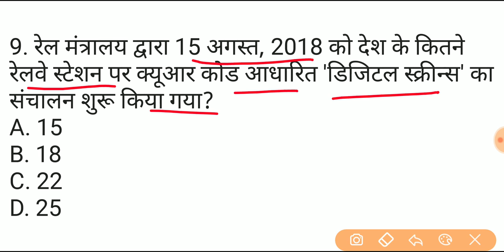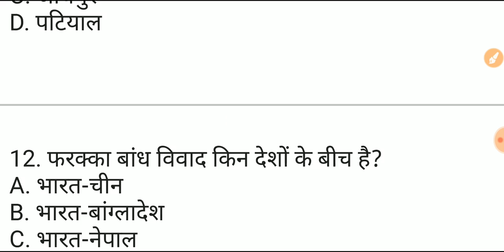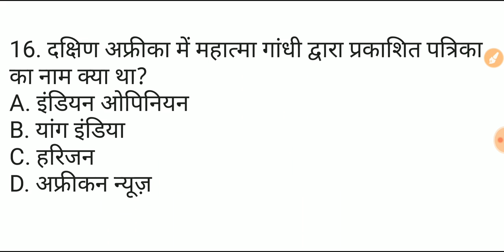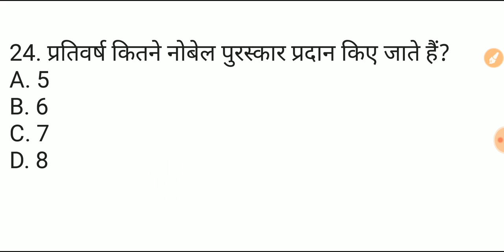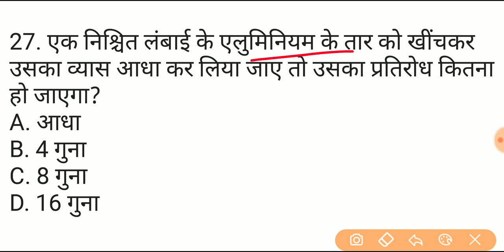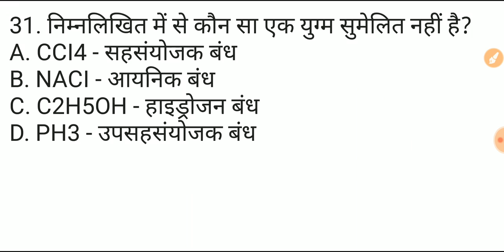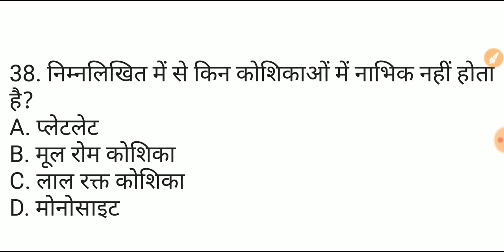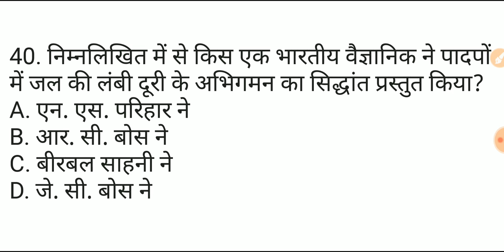महत्वपूर्ण General Awareness Part-18, for RRB NTPC, JE, Group D (Level-1), SSC